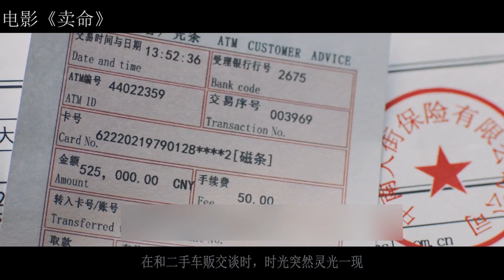小伙用自己五年时间，卖了一百万，最终将自己变成71岁老头！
喜欢就关注UP主